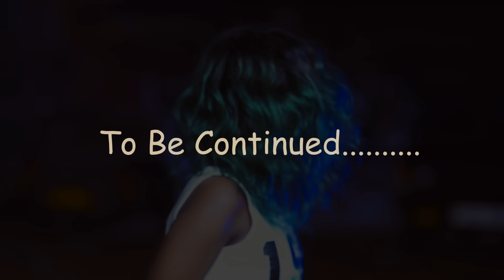Sheebah - Wantama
Wantama Sheebah Tns